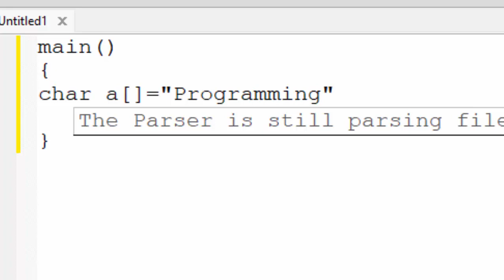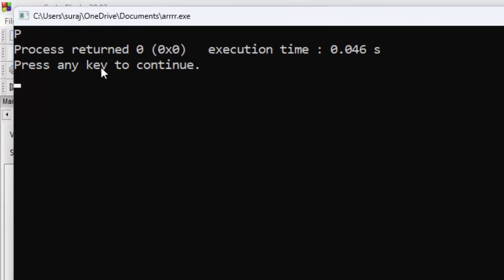Array in C Langauge@COMPUTEREXCELSOLUTION